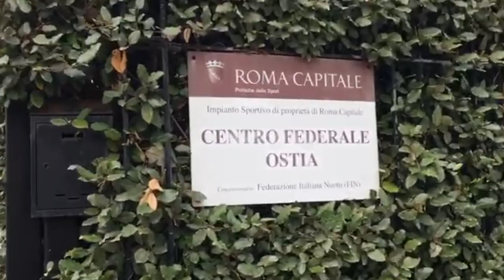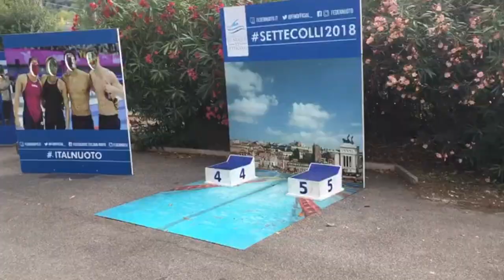Fanny's vlog 15: De Paus ontmoeten !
Mijn Vlog  featuring ... "de paus"... tijdens mijn zwemstage & wedstrijd in Rome ... :-)